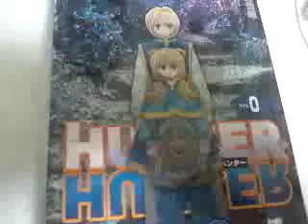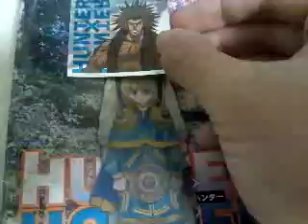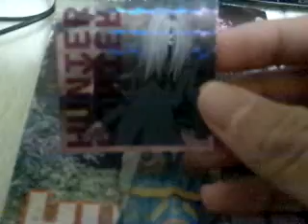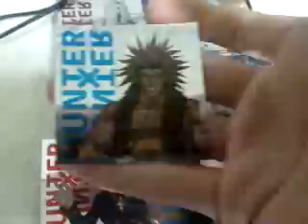ハンターハンターウエハース シール紹介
ボノレノフこそ正義